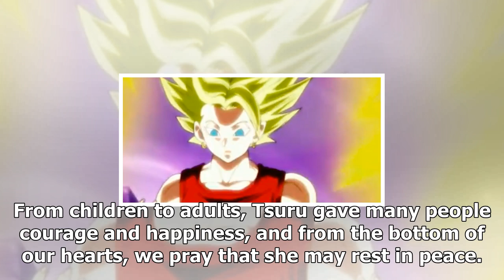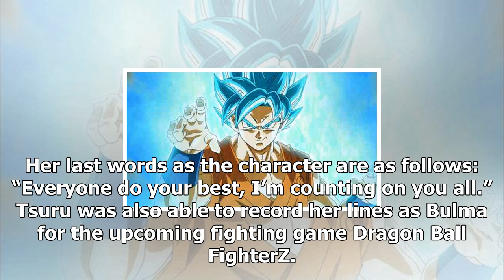Latest dragon ball super episode pays tribute to bulma's late voice actress/Dragon Ball Super News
Dragon Ball fans were devastated when they found out that Hiromi Tsuru, the Japanese voice of Bulma, passed away at the age of 57. She had voiced the character since the very first episode of Dragon Ball, so this was particularly hard-hitting for those that had been following the anime since it’s inception. This week’s episode of Dragon Ball Super ...